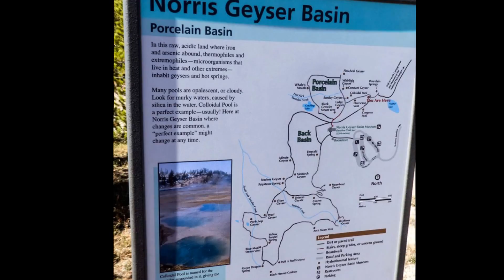Norris Geyser Basin, Yellowstone - Part 2, Porcelain Basin